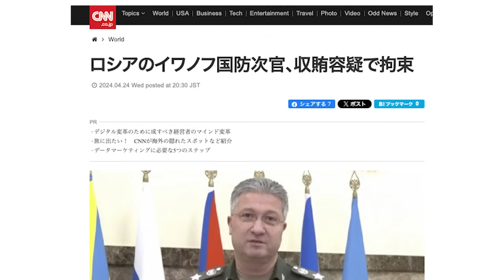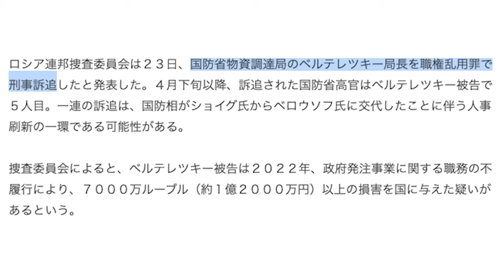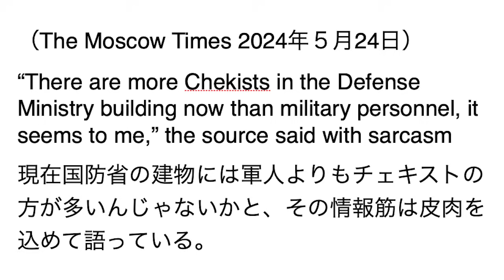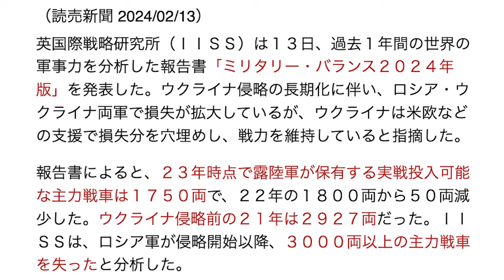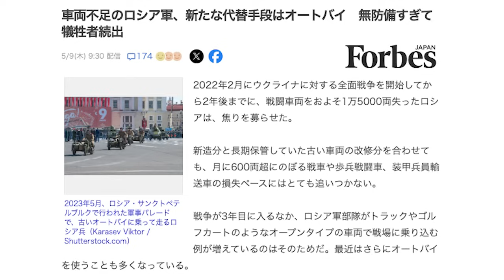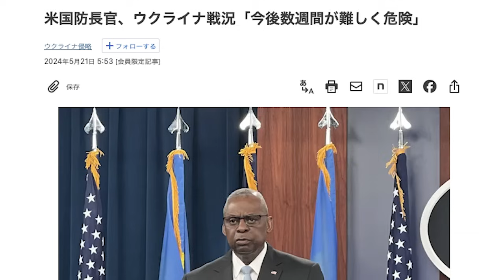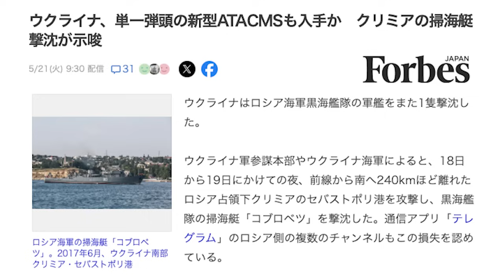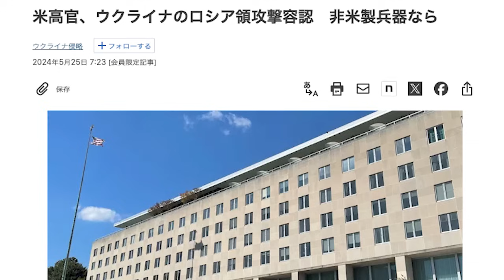敗戦を見越した動き？プーチンによるロシア軍高官の粛清相次ぐ...【朝香豊の日本再興チャンネル】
「どうしたら幸せになれますか？」

■ブログ
朝香豊の日本再興ニュース